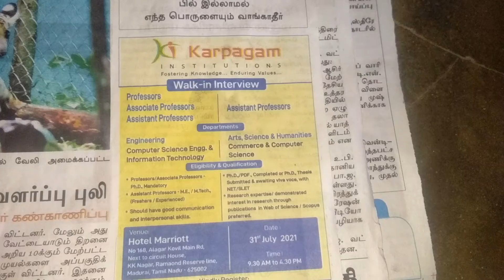job for Professors ( பேராசிரியர் பணி)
வேலை வாய்ப்பு செய்தி